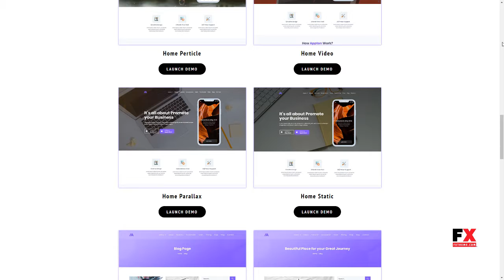Appton - App Landing WordPress Theme Katashi Fletcher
Framework Underscores

 Columns 4+

 Layout Responsive